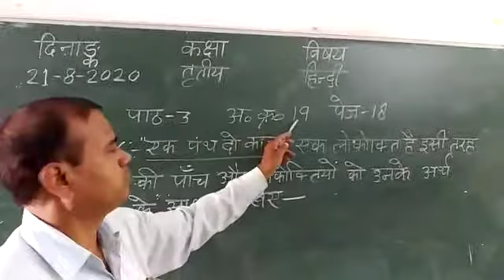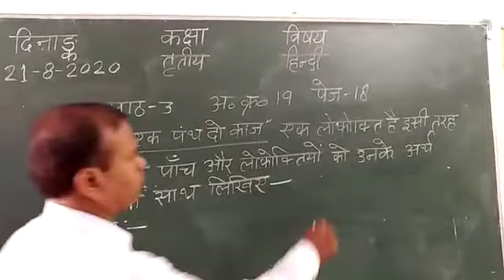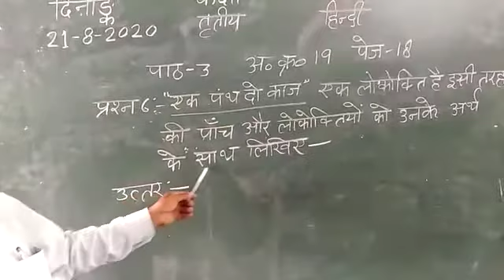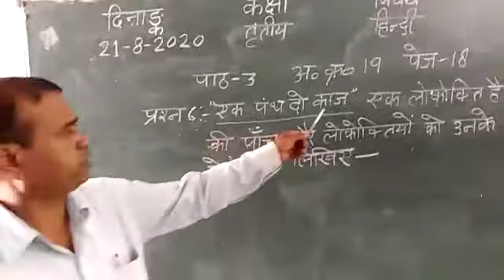Bly SSM 3rd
हिन्दी लोकोक्ति